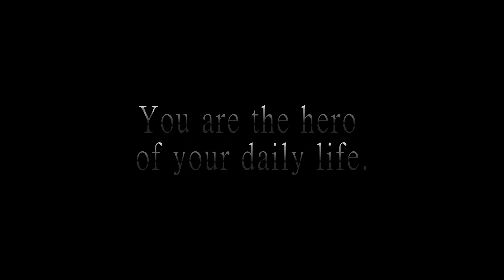Mont Rochelle, with friends.